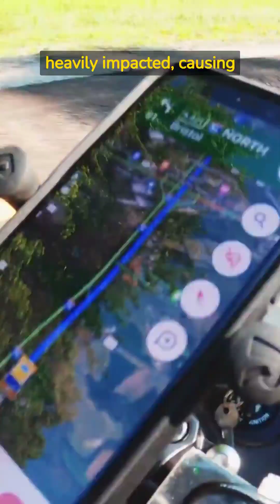What if Earth Magnetic pole flipped?